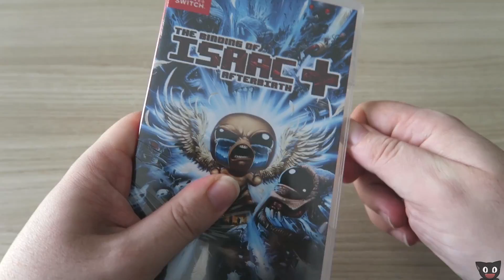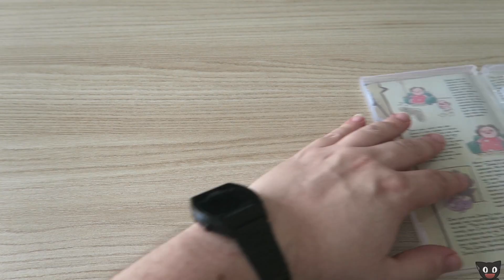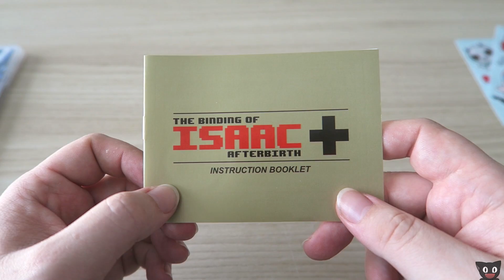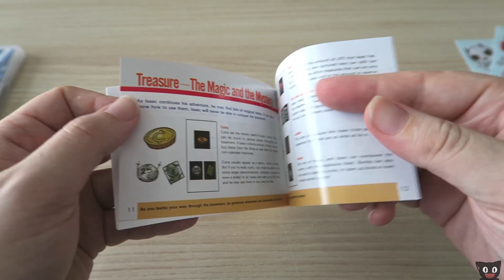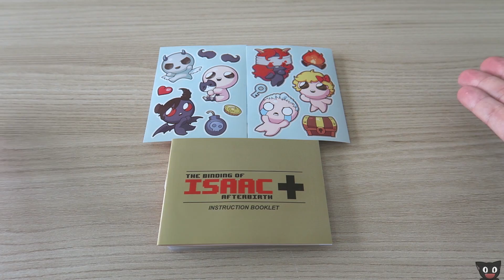¡Este manual me suena! - Unboxing TBOI: AfterBirth + (Switch)